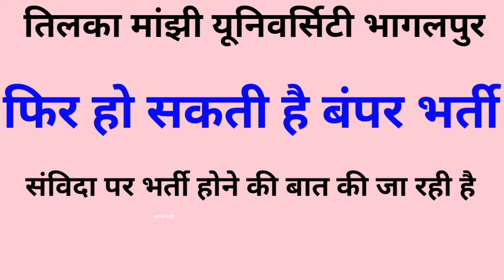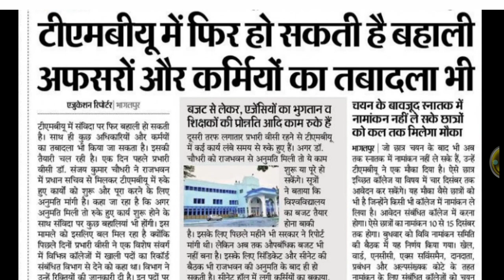Tmbu new vacancy //Tilkamanjhi university new vacancy 2020/ फिर हो सकती है बंपर भर्ती